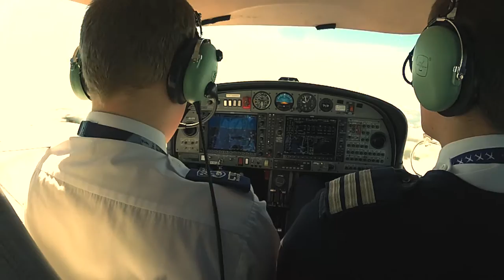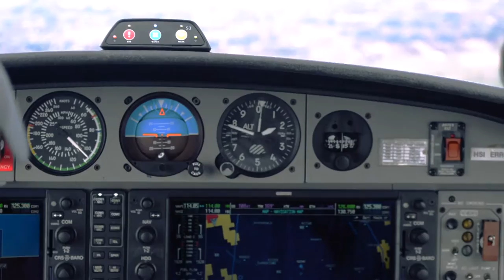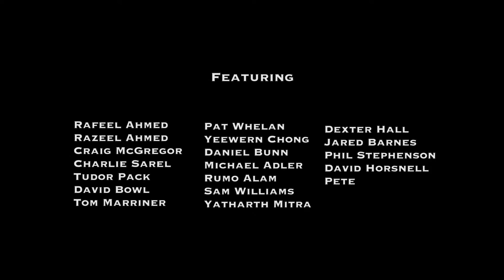My World Above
M Y.  W O R L D.  A B O V E.
~A Crazy 14 months in New Zealand draws to a close. Thanks to everyone who has supported Me Along the Way! To the next phase of my adventure…